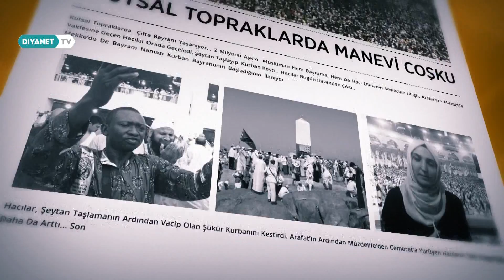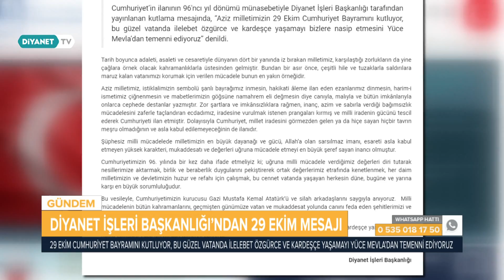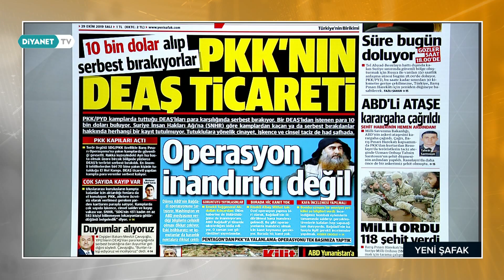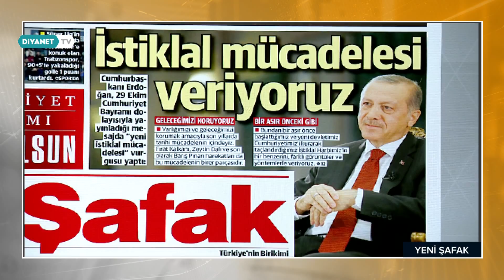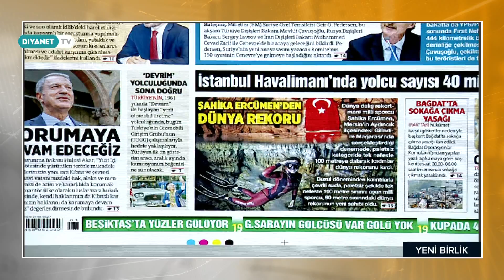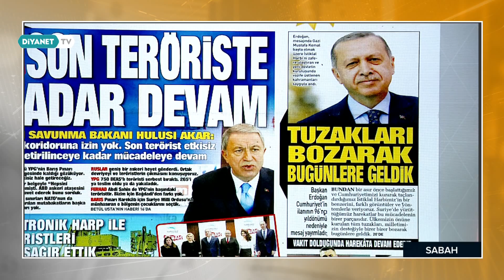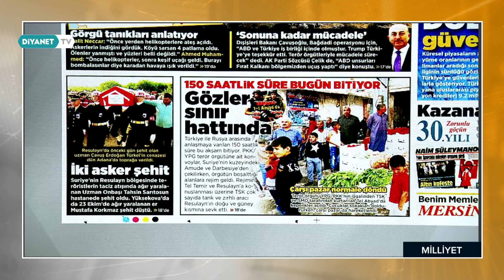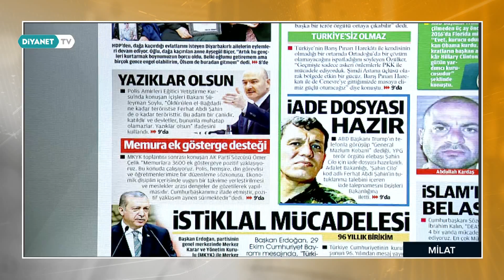Gündem Haber - 29 Ekim 2019